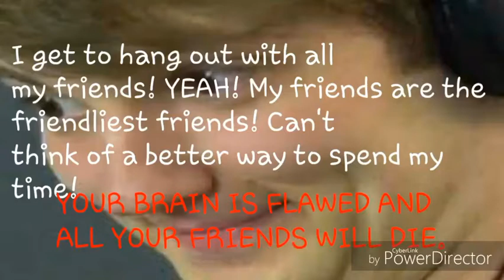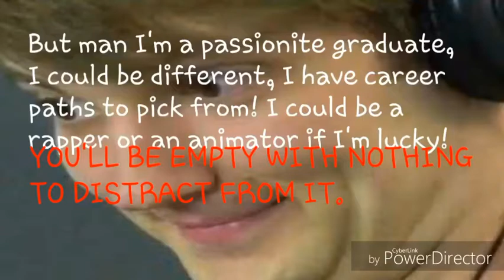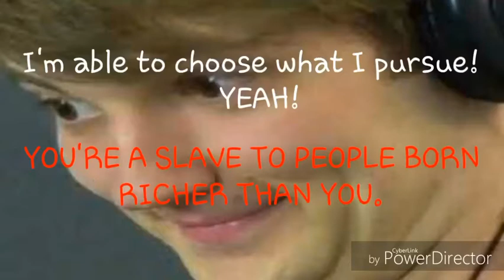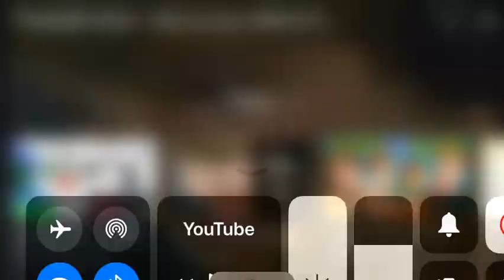LIFE IS FUN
Credits to the Odd1sOut and Natalie is bored